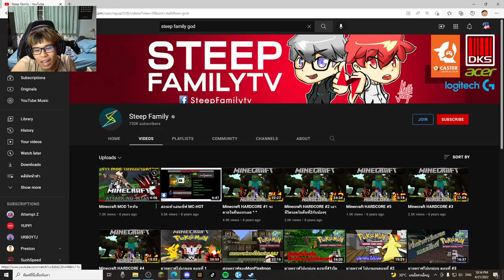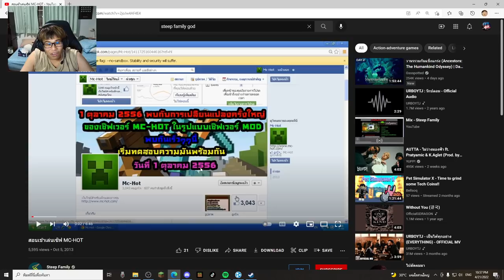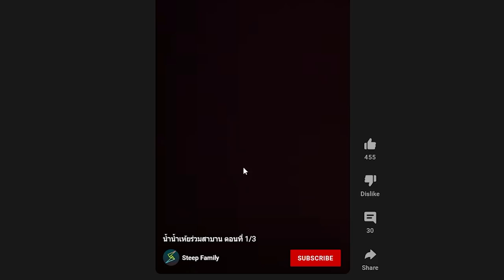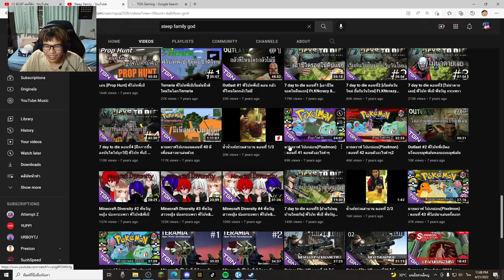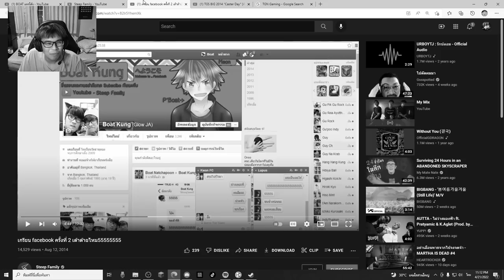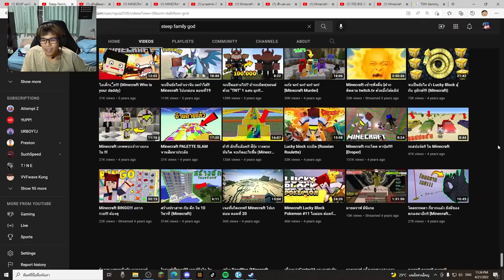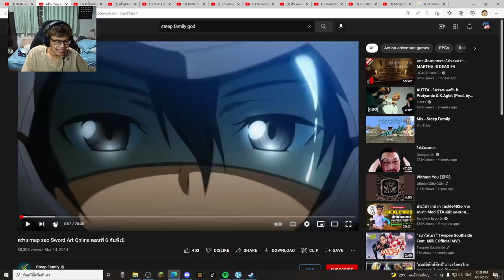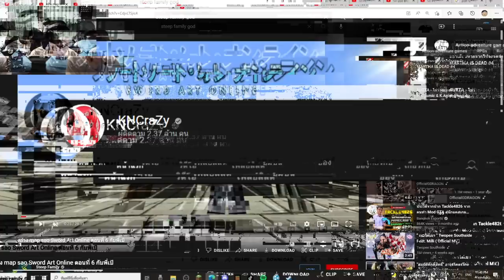ผมย้อนกลับไปดู คลิป @rayza2538 ตั้งแต่สมัย ปี 2013!! โคตรฮา55 (ม่อนรีแอค #2)